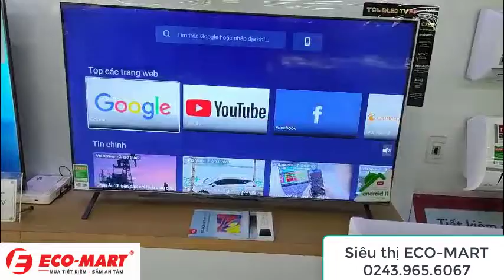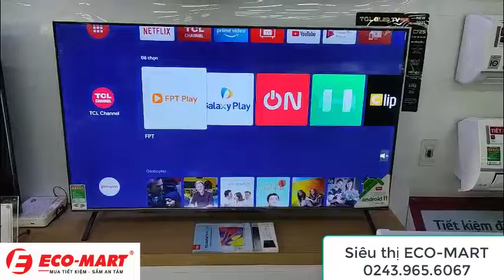Hướng dẫn vào trang web trên tivi TCL | ECO-MART